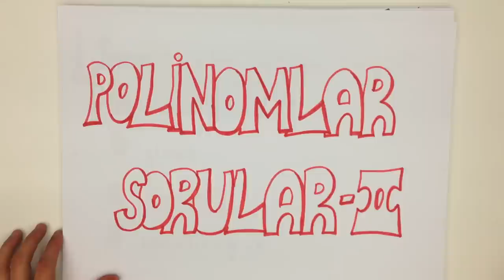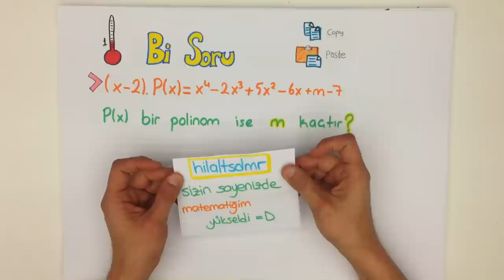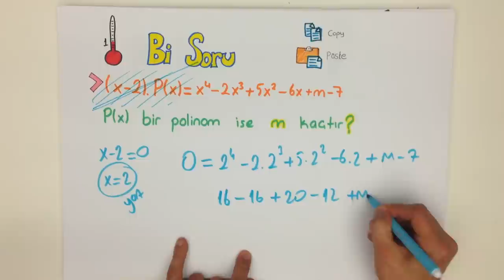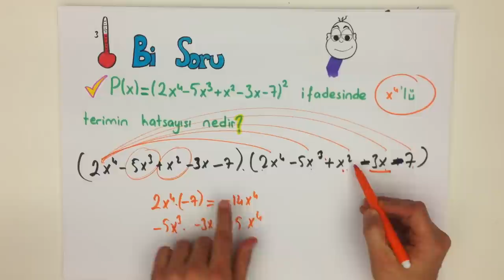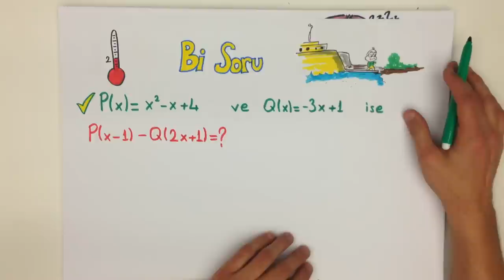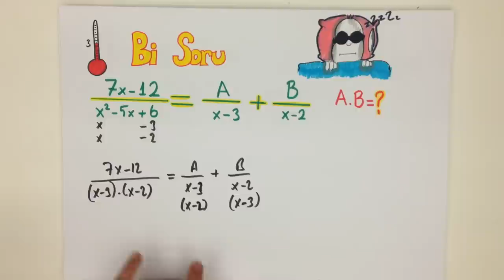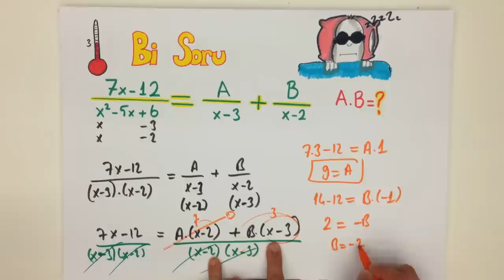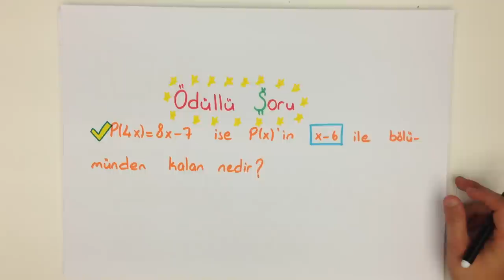12dk'da LYS POLINOMLAR SORULAR II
LYS POLINOMLAR SORULARINI 12 dakikada öğrenmeye ne dersin?

Bu arada unutma, paylaşmak güzeldir!